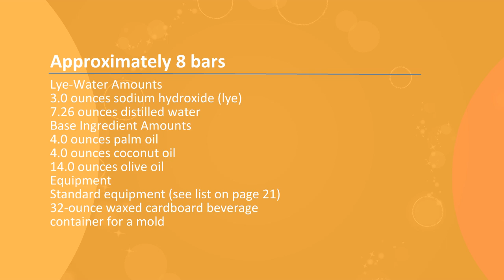how to make soap BKSILICONE AA001